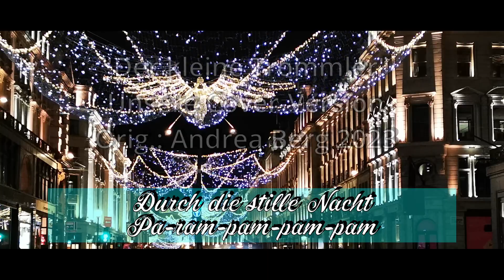Der kleine Trommler - Unsere Cover-Version / Orig.: Andrea Berg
Stand 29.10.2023: Wir haben uns die Freiheit genommen und einen Song von Andrea Berg gecovert, der auf ihrer neuen Weihnachts - CD "Weihnacht" voraussichtlich erst am 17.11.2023 erscheint.
Na hoffentlich nimmt uns das niemand übel :-)